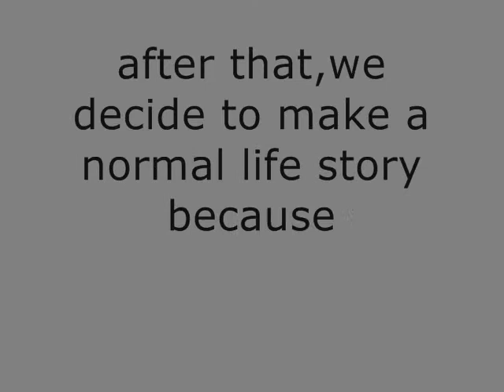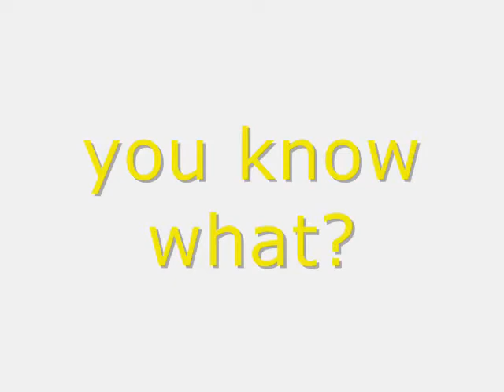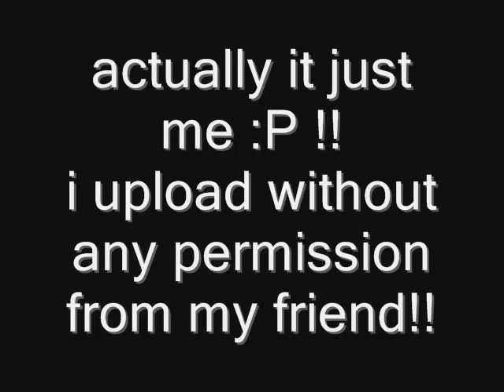behind the scene "challenge to change"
there always story behind a story.